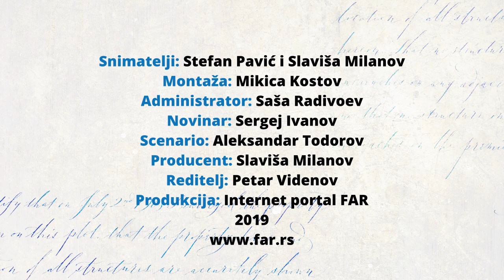Intermezzo - Karakačanska ovca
Snimatelji: Stefan Pavić / Slaviša Milanov
Montaža: Mikica Kostov
Administrator: Saša Radivoev
Novinar; Sergej Ivanov
Scenario: Aleksandar Todorov
Producent: Slaviša Milanov
Reditelj: Petar Videnov
Produkcija: Internet Portal FAR
2019

Ovaj medijski sadržaj je deo projekta „RIZNICE SRBIJE – obrazovni serijal za decu namenjen upoznavanju prirodnog i kulturnog nasleđa”, koji se sufinansira sredstvima Ministarstva kulture i informisanja Republike Srbije, u okviru konkursa za sufinansiranje projekata proizvodnje medijskih sadržaja za televizije u 2019. godini.